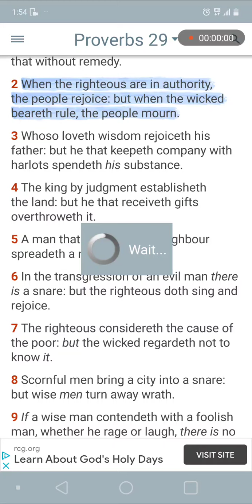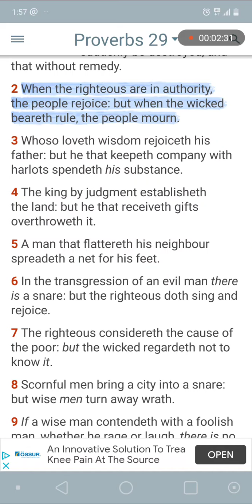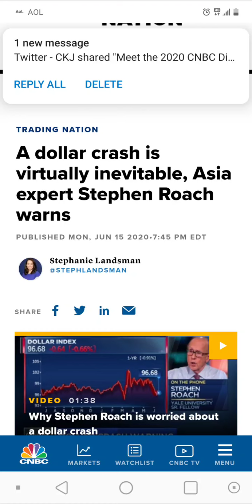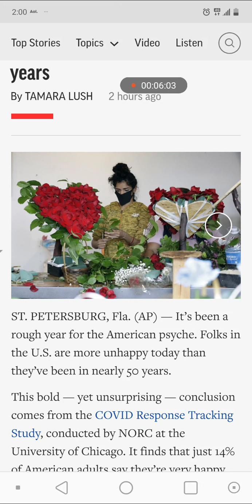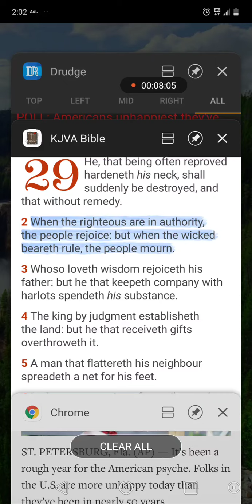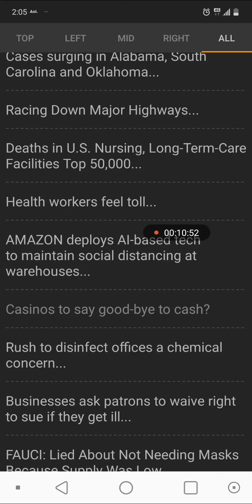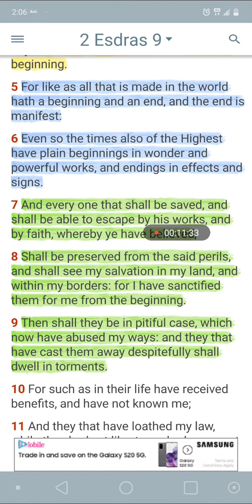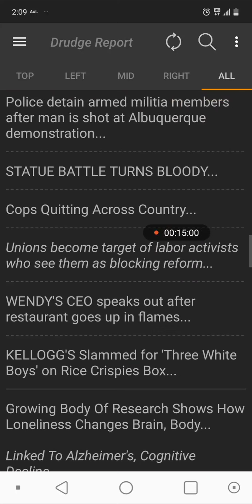We Are Definitely in "THOSE" Times